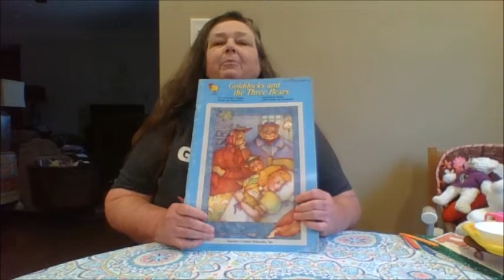Ms. Cindy Spanish April 21